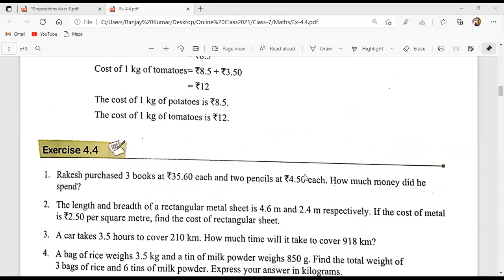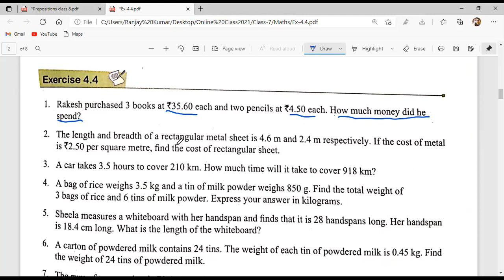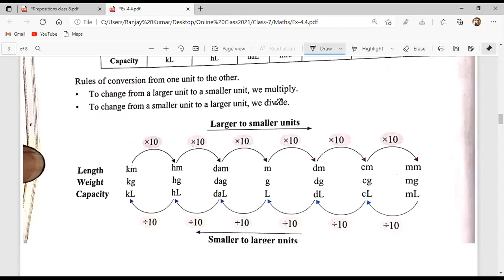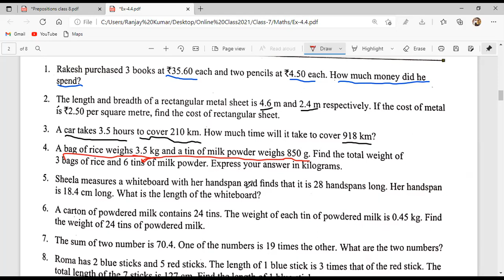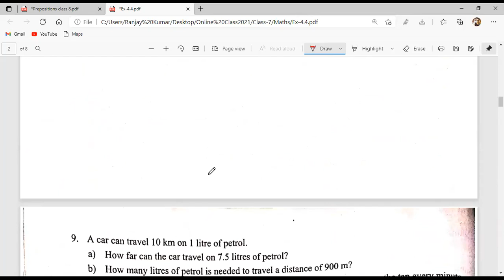Wow Maths Class-7 Exercise-4.4